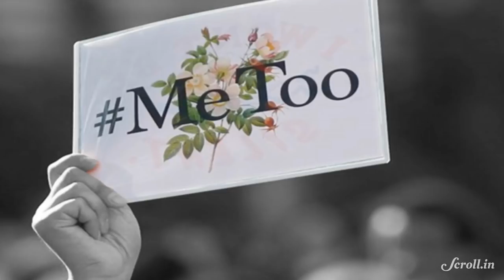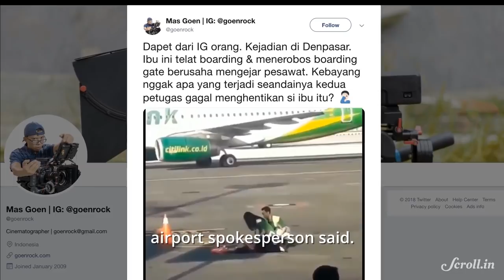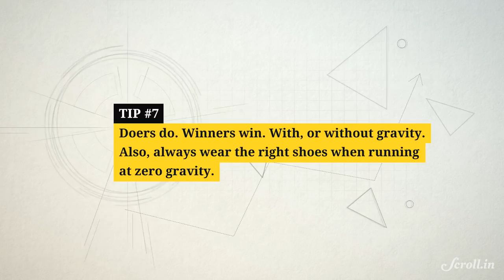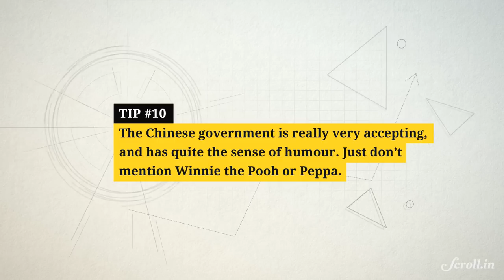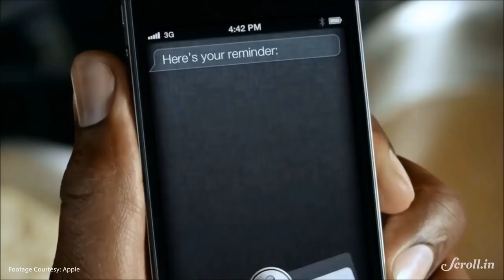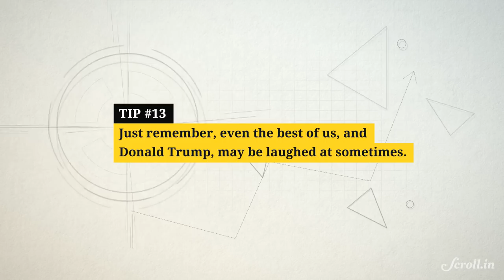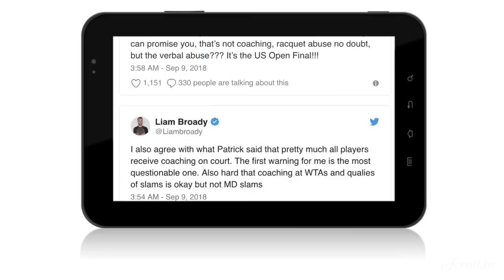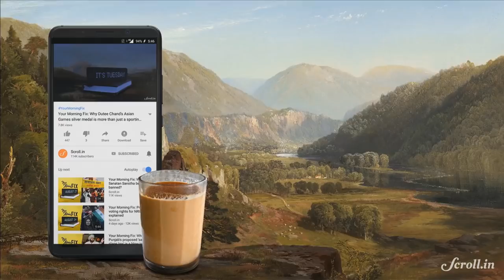2018 The Year That Was—News and Laughs walked into a bar. What came out was ‘And Finally’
Wondering where your regular Morning Fix is? In the lead up to 2019, we bring you six special episodes that take you back through the year that was 2018, catch you up with some of the year’s biggest newsmakers and finally, have you laugh out loud with a very special year-end surprise!

In this fifth episode, we bring to you all the funny moments of 2018 such as thain thain, Kiki challenge, Rahul Gandhi’s hug and Priya Varrier’s wink.

CREDITS:

Lead Producer: Astha Rawat
Video Editors and Animators: Crystelle Rita Nunes, Anmol Kanojia, Sanjeev Nair
Writer and Producer: Shayonnita Mallik
Producers: Shibika Suresh, Sahiba Nusrat Khan
Executive Producer: Sannuta Raghu